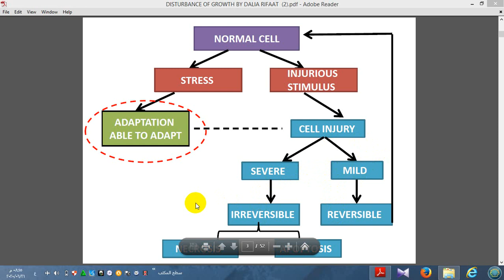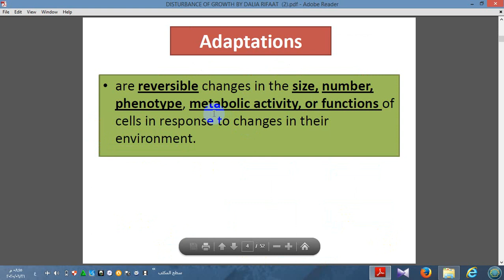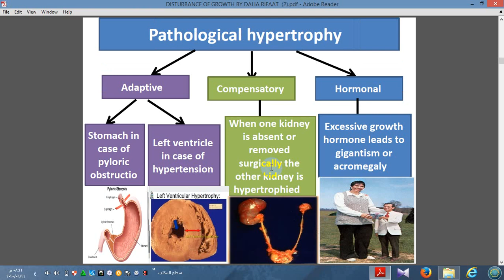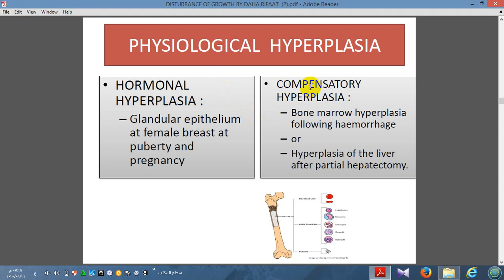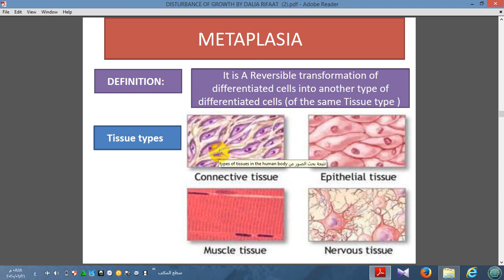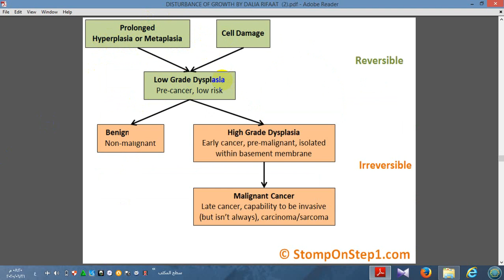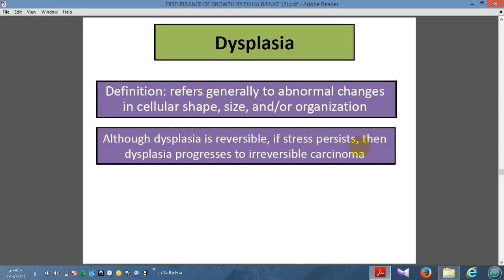باثولوجي المحاضره الثانيه الدكتور وليد الذاهبي |قناة اطباء بلا حدود